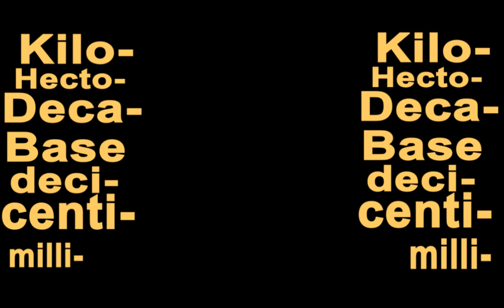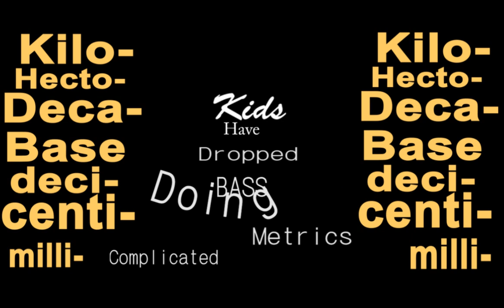A Way to Remember Metric System Prefixes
A song to remember metric system prefixes

Kids = Kilo-
Have= Hecto-
Dropped = Deca-
Bass = Base Unit
Doing = Deci-
Complicated = Centi-
Metrics = Milli-